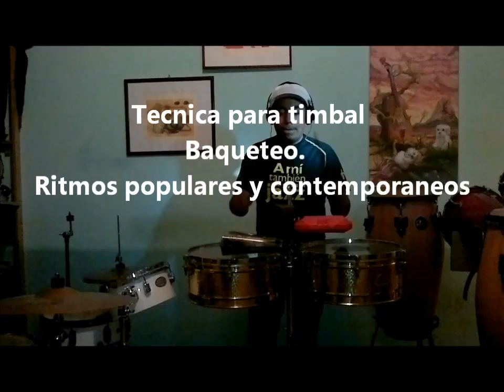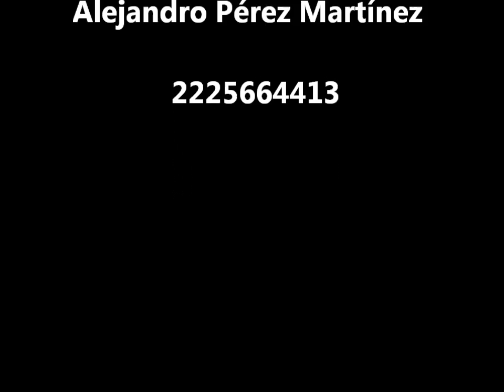toca percusion latina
APREDE A TOCAR PERCUSION LATINA, CONGA, TIMBAL, BONGO Y PERCUSIONES ETNICAS, PUEBLA (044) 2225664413 ART PAINT MUSIC